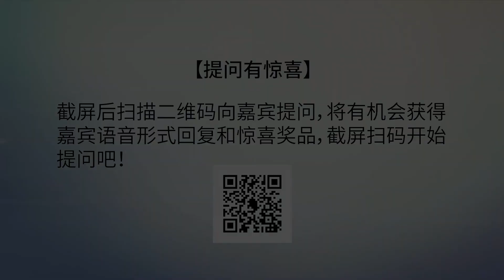涟漪｜耕耘幸福社群，浇灌美好之花 主讲：杨舒然